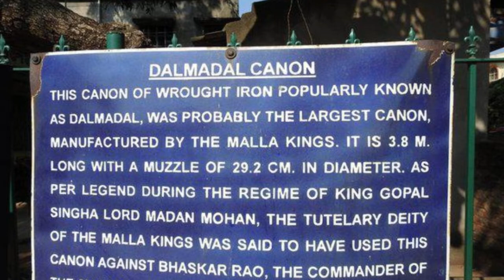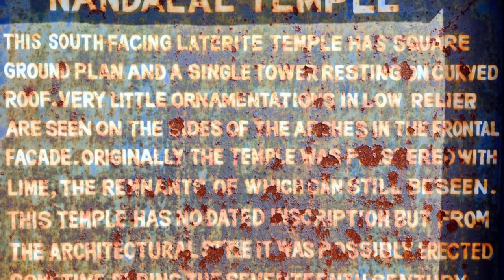Top 11 Tourist Attractions in Bishnupur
In this video I'm going to show you the best places to travel in BIshnupur ! Get a better understanding of the culture of this place through these top 10 places for tourists.
1.Rasmancha-At a distance of 1.5 km from Bishnupur Bus Station, Rasmancha is a historical monument located in the town of Bishnupur, West Bengal. Surrounded by a well-maintained garden, it is the oldest brick temple and the only temple of its kind in the whole country.Rasmancha was built by Malla King Bir Hambir in 1600 CE. The temple has a unique and unparalleled structure. This monument stands on a raised square laterite plinth with a pyramidal superstructure. The temple is surrounded by smaller Bengali-styled hut-like structures. The temple has one inner chamber housing the idols of Radha-Krishna.
2.Shyam Rai Temple -At a distance of 2 km from Bishnupur Bus Stand, Shyam Rai Temple is an ancient temple situated within the fort of Bishnupur. Located near Jor Bangla Temple, it is one of the popular temples in Bishnupur and among the must-see places to experience Bishnupur tourism. Like most of the temples in Bishnupur, this is also dedicated to Lord Krishna. Maintained by the Archaeological Survey of India, the temple is an example of the Pancha Ratna (Five gems) architecture and is surrounded by a beautiful garden. This is the most profusely carved temple in Bishnupur.
3.Jor Bangla Temple-At a distance of 2 km from Bishnupur Bus Station, Jor Bangla Temple is an ancient temple located in Bishnupur, West Bengal. It is one of the top historical places in West Bengal and among the best places to experience Bishnupur tourism.It is one of the few temples of Bishnupur which is in good condition. It is richly ornamented with terracotta carvings. The temple is known for its classic chala style of Bengal architecture.
4.Madan Mohan Temple-At a distance of 3 km from Bishnupur Bus Station, Madan Mohan Temple is one of the ancient temples located in Bishnupur town of West Bengal. Built-in Eka-Ratna style, the temple has a square flat roof with curved cornices and a pinnacle over the top. It is relatively a bigger Eka-Ratna temple compared to other similar temples in Bishnupur and one of the most renowned temples in the town. The present temple was built after the original temple was damaged due to a massive earthquake in 1820.
5.Dalmadal Cannon-At a distance of 1.5 km from Bishnupur Bus Station, Dalmadal Cannon is one of the famous cannon located in Bishnupur, West Bengal. Situated near Chinnamasta Temple and Jor Mandir Temples, it is one of the popular historical attractions in Bishnupur. Dalmadal is the biggest one built by the Malla kings of Bengal and has not rusted with time with the outer diameter of 66.5 cm.The canon is kept within an enclosure that attracts lots of tourists from far off places.
6.Chinnamasta Temple-Chinnamasta Temple is a Hindu temple in Bishnupur, Bankura District, West Bengal, India, dedicated to the Goddess Sakti. This is a modern temple where the presiding Devi is still revered. The Dalmadal Cannon/Gun path to the Jor-Mandir collection of temples passes through this temple. Bishnupur Bus Stand is 1.5 km, Bishnupur Junction Railway Station is 4 km, and Bishnupur New Bus Stand is 2 km distant.
7.Lalji Temple-At a distance of 2 km from Bishnupur Bus Station, Lalji Temple is an ancient temple located in Bishnupur, West Bengal. Situated near Jor Bangla Temple, it is one of the prominent terracotta temples of Bishnupur.This temple has been devoted to Radha-Krishna. This temple bears similar architectural concepts like many of the earlier temples. It is built on a square raised plinth, consisting of ornamental stucco decorations on low relief carvings.
8.Radha Gobinda Temple-At a distance of 2 km from Bishnupur Bus Station, Radha Gobinda Temple is an old temple located in Bishnupur, West Bengal. Situated near Jor Mandir Temple, it is one of the ancient architectural marvels of Bishnupur.It is an Ekaratna temple, built of laterite and consists of a square lower storey in the thatched-hut fashion of Bengal Temple architecture with a curvilinear tower above it. The facade of the temple is profusely carved. The decorative motifs include floral patterns, puranic scenes, and many geometrical depictions.
9.At a distance of 2 km from Bishnupur Bus Stand, Nandalal Temple is an ancient temple situated at Dalmadal Para in Bishnupur town of West Bengal. Located near Jor Mandir Temples, it is one of the popular places of heritage in West Bengal and among the top places to visit in Bishnupur.There is very little ornamentation of the lower relief of the arches of the front facade. Currently, there is no deity inside the temple.
10.Gate of Old Fort- This entrance gate is called the Gardarja, which literally means the door of the fort.The fine arched gateway of Old Fort has a central passage for accommodating the Malla Troops.